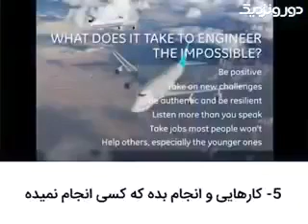محمد احتشامی از مدیران شرکت جنرال الکتریک آمریکا فوق العاده است!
ایرانگلوبال_ :همگامی و اتحاد- عمل- کلیه نیروهای سکولار- ایرانی برای حقوق بشر و دمکراسی در کشور را پی می گیرد

پسر بچه ای از روستایی کوچک و دور افتاده در ایران که به دنبال آرزوی مادر بی سواد خود رفت و تبدیل به مدیر کل شرکت جنرال الکتریک آمریکا شد!